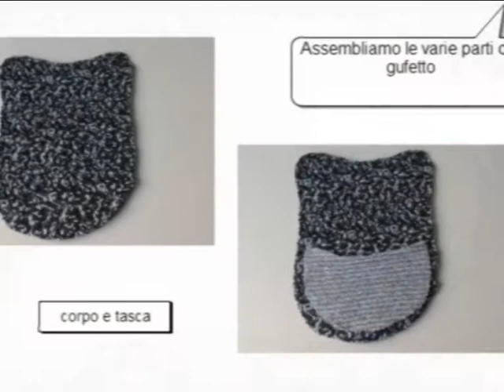Gufetto porta ciò che vuoi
Come realizzare un gufo utilissimo e morbidissimo.
Progetto: "Io non ti scarto"
Laboratorio di scrittura creativa e multimedialità coordinato dalla prof. Palmina
Un tutorial della scuola media di Piancavallo